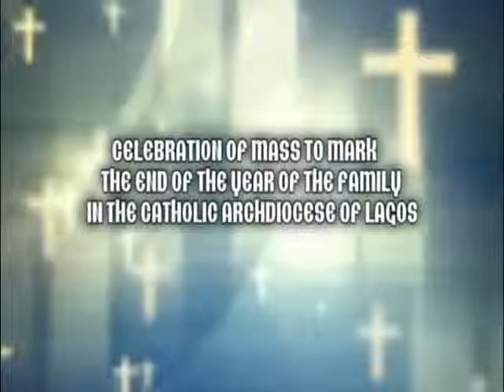END OF THE YEAR OF THE FAMILY - PART 1